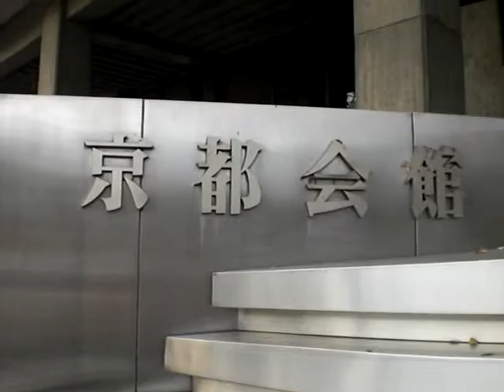2011.12.07 Aratori Silent Street Music Kyoto Kaikan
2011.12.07 Aratori Silent Street Music Kyoto Kaikan
Aratori (Akira Toshimori) plays while moving in street but in silence, using wireless headphones, with which audience can listen if they want to. It's "Mobile Silent Street Music, without bothering others", at in front of Kyoto Kaikan Okazaki Kyoto.
アラトーリ（歳森 彰）（としもり あきら）はワイヤレスヘッドホンを利用して、モバイル無音ストリートを演奏します。オーディエンスはききたければワイヤレスヘ ッドホンできけます。それは「ご迷惑かけないモバイル無音ストリート」。京都市岡崎の京都会館の前で。「無箱無音演奏」